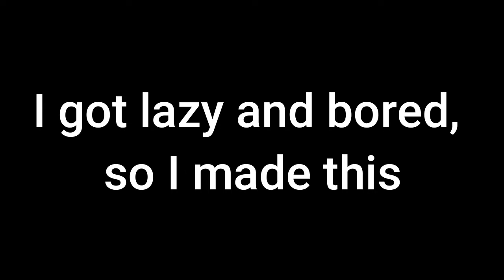Hater slander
Everyone makes fun of the fans, so why not make fun of all the haters slandering us? I just thought this was funny if you are a hater, I am sorry I offended you. Kinda...

not